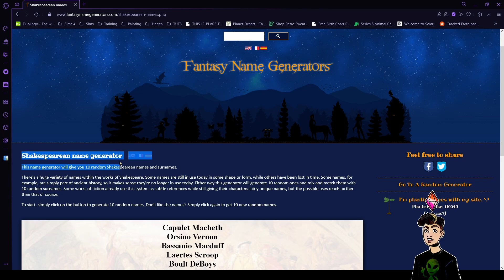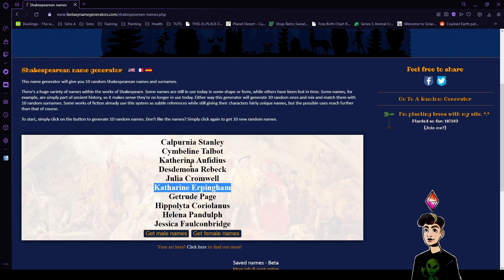Full House but make it Shakespeare?? | The Sims 2 Veronaville R2 Ep8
- Links Below -